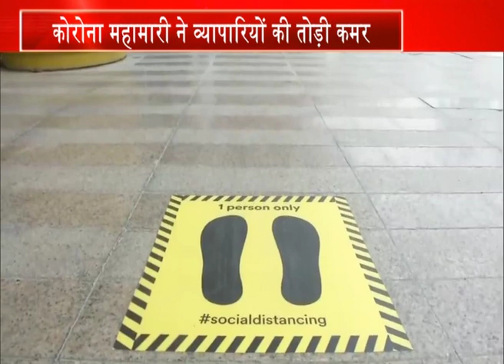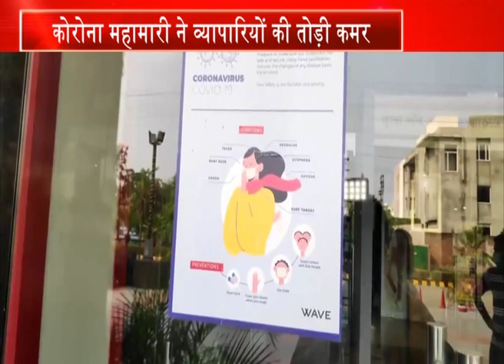2006 pkg hotel